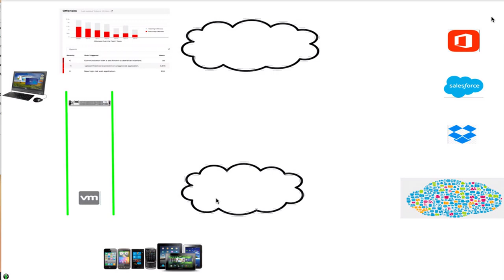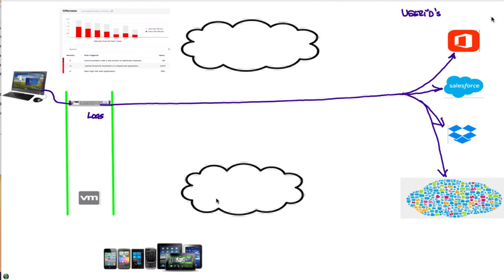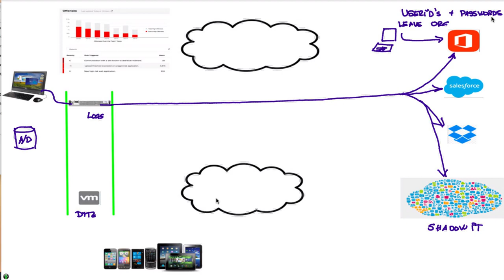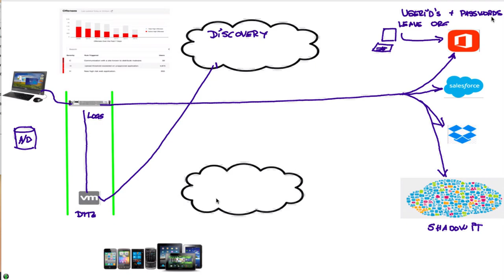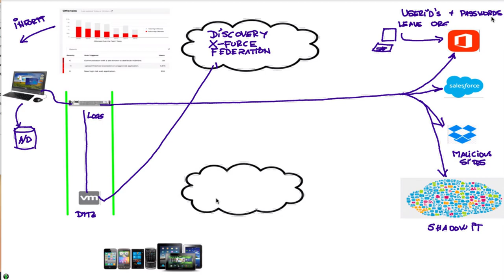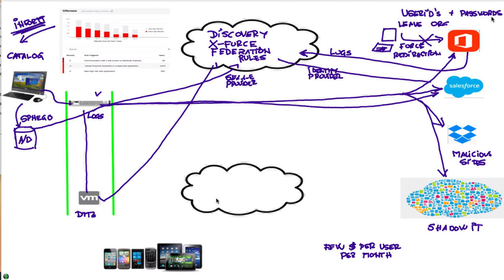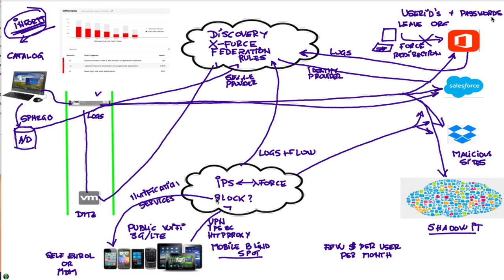IBM Security Cloud Enforcer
"Shadow IT" and "Mobile Blind Spot" are serious new challenges that CISOs have to face while still working in keeping internal IT secure. How can you provide business the tools they need while still remain secure (and compliant) when these web applications are way beyond your inspecting capabilities? Also you need to accomplish this without throwing more people and tools.